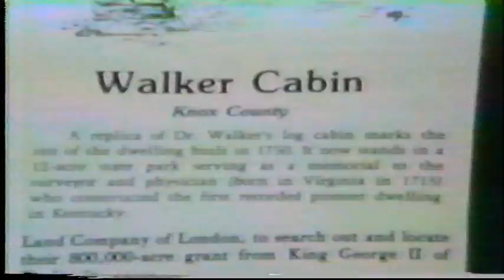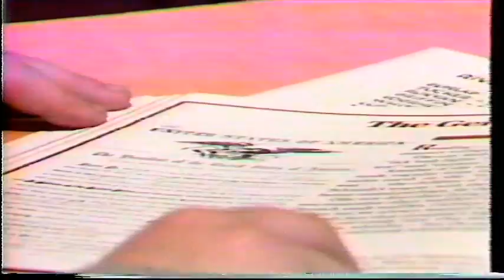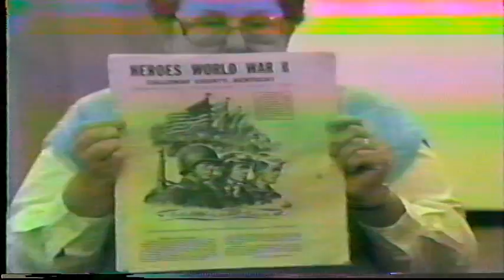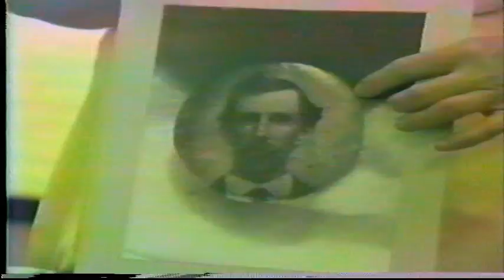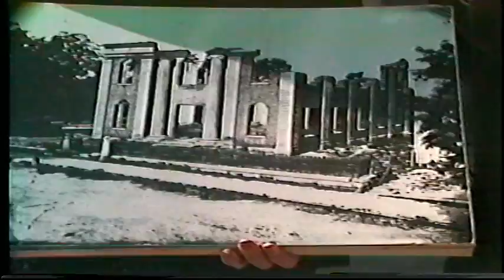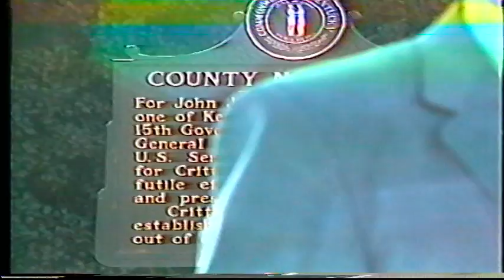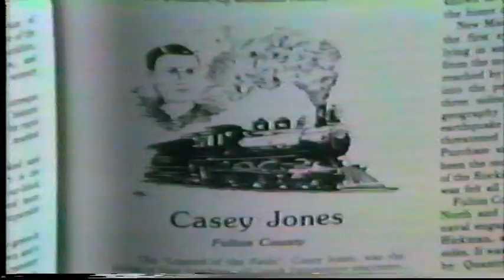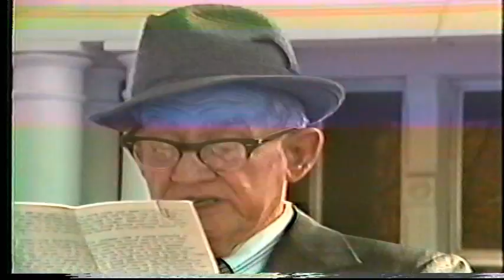1st Congressional Tape 1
HISTORY OF KENTUCKY COUNTIES FIRST CONGRESSIONAL DISTRICT